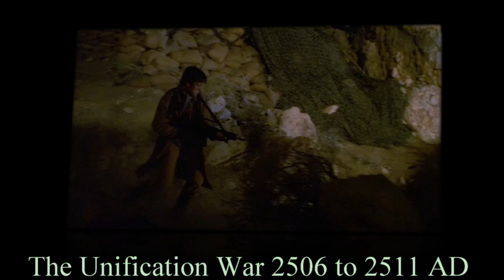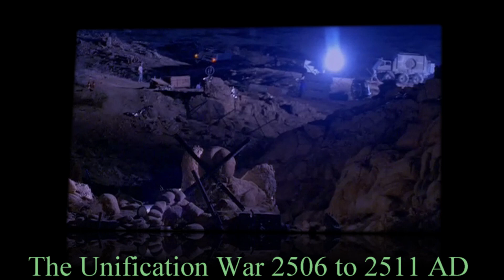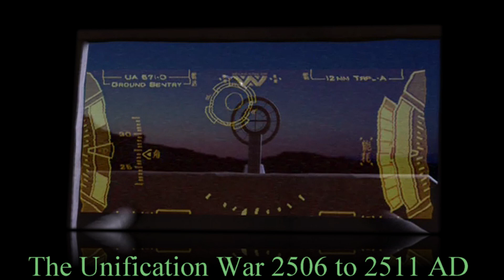The Unification War 2506 to 2511 AD (Firefly)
The Unification War was a war fought between the Union of Allied Planets and the Independent Planets from 2506 to 2511. The Central Planets had taken much of the system resources and technology and left the outer planets to fend for themselves. After years of unsatisfactory talks, the outer planets seceded from the Alliance and gathered support of other planets. Their aim was to start their own alliance, without the interference of the center planets. The Alliance could not accept this loss of face and so the war began.